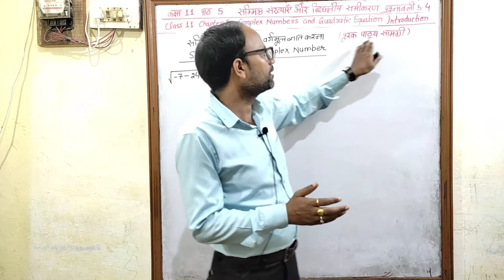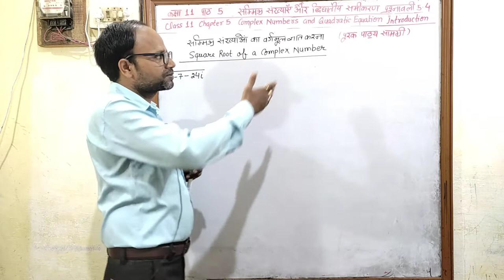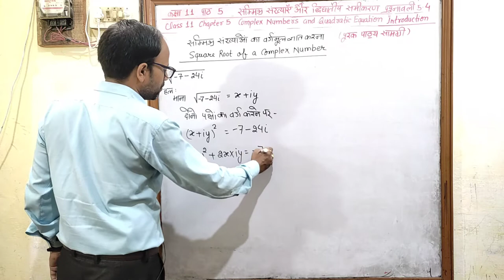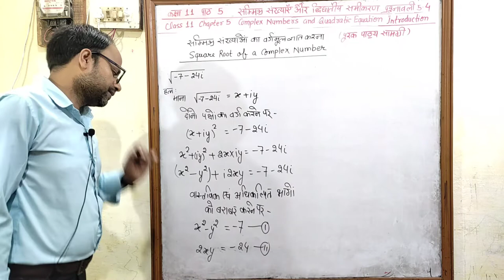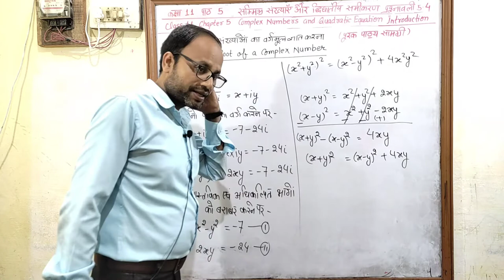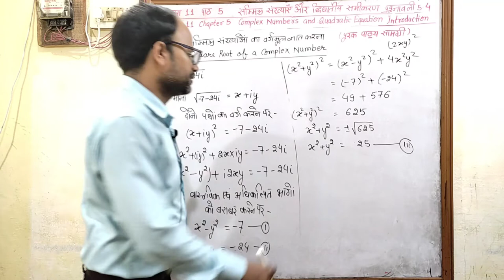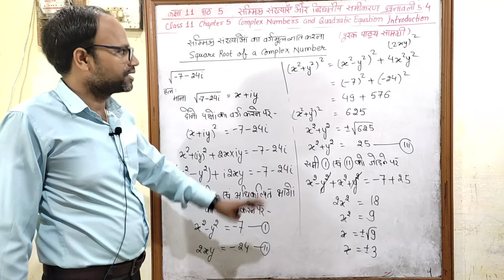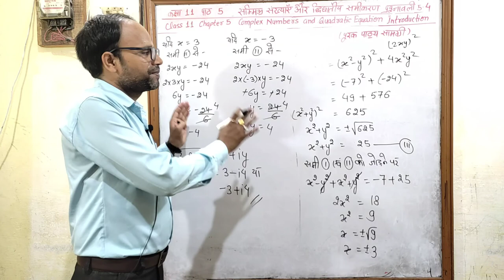सम्मिश्र संख्याएँ और द्विघातीय समीकरण Class 11 पाठ 5 प्रश्नावली 5.4 Introduction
Uddeshya academy
MP Board
CBSE Board
All Competative Exam
NCERT BOOK
Introduction
हिन्दी माध्यम संपूर्ण हल
Hindi medium
Complex Numbers and Quadratic Equations
उद्देश्य अकादमी
उद्देश्य एकेडमी
class 11 chapter 5 Complex Numbers and Quadratic Equations exercise 5.4 Introduction
class 11 chapter 5 सम्मिश्र संख्याएँ और द्विघातीय समीकरण  प्रश्नावली 5.4 परिचय Introduction
Addition of two Complex Numbers
Difference of two Complex Numbers
Multiplication of two Complex numbers
Division of two Complex numbers
Power of i
The square roots of a negative real number
The modulus and Conjugate of a Complex number
Argand Plane and Polar Representation
Polar representation of a Complex number
Quadratic Equations
The Closure law
The Commutative law
The Associative law
The existence of additive identity
The existence of additive inverse
सम्मिश्र संख्याओं का बीजगणित
दो सम्मिश्र संख्याओं का योग,सम्मिश्र संख्याओं पर संवत् नियम,क्रम विनिमय नियम,साहचर्य नियम,योगात्मक तत्सम,योगात्मक प्रतिलोम
दो सम्मिश्र संख्याओं का अंतर
सम्मिश्र संख्याओं का गुणन
सम्मिश्र संख्याओं का भागफल
एक ऋण वास्तविक संख्या के वर्गमूल
i की घात
तत्समक
सम्मिश्र संख्या का मापांक और संयुग्मी
आर्गंड तल और ध्रुवीय निरूपण
एक सम्मिश्र संख्या का ध्रुवीय निरूपण
द्विघात समीकरण